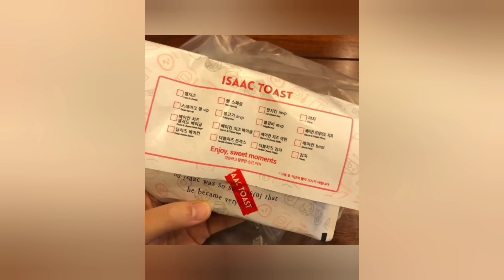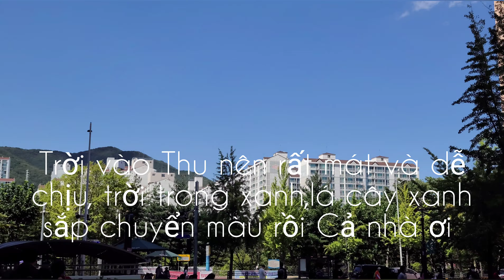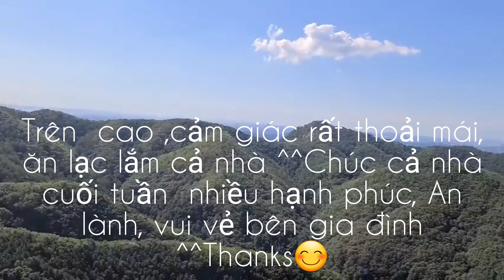Bánh mì nướng Korean kết hợp tuyệt vời phô mai với trứng,thịt /Korean Street toast/산본 이삭 토스트 맛집🥪🥪👍👍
If there are hotdogs and humbuerger in America. Korean Street toast🥪🥪
   🎋🎋   Isaac là thương hiệu bánh mì nướng ăn liền thơm ngon nổi tiếng  ,nhất là giới trẻ ăn trẻ em rất ưu chuộng và dễ ăn
 🎋🎋  Kết hợp với nhiều nguyên liệu từ thịt siêu mỏng, phô mai trứng, giam bông, thơm  ngon, béo từ bơ thức vật  tốt cho sức khỏe, là món ăn vặt  thơm ngon,dễ ăn vào buổi sáng,lẫn mọi lúc  . Cùng tận hưởng với cốc cà phê ấm thì quá tuyệt vời luôn  ạ.
 🎋🎋  Have a happy weekend ^^thanks 😊👍🛎🎋